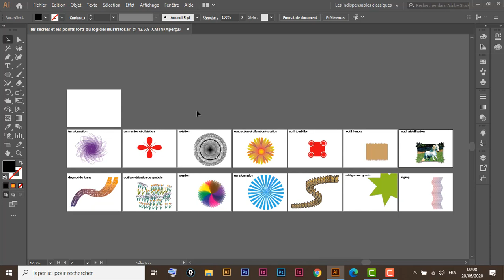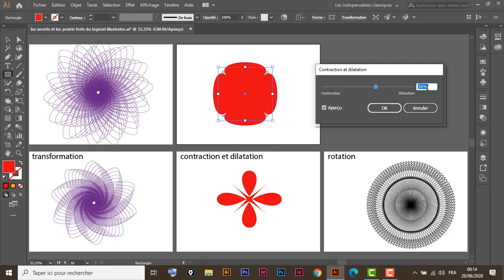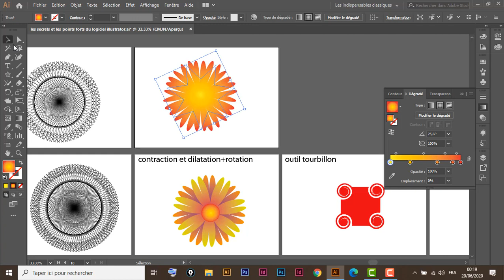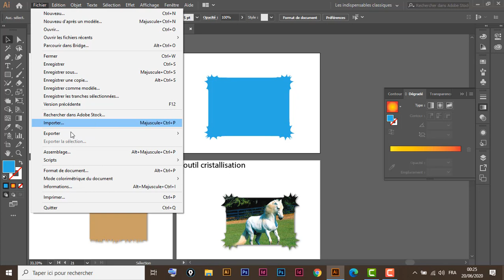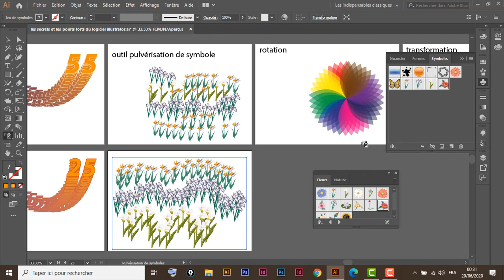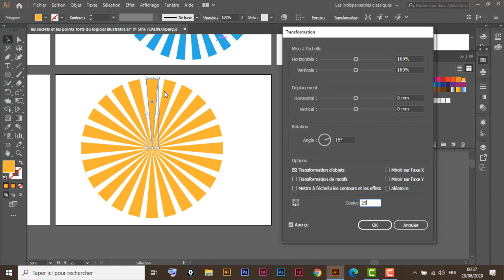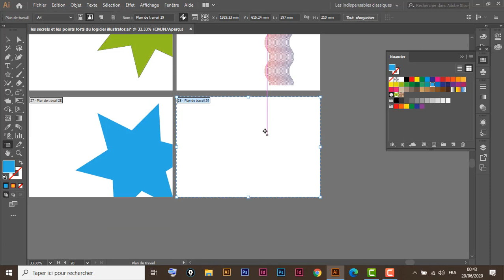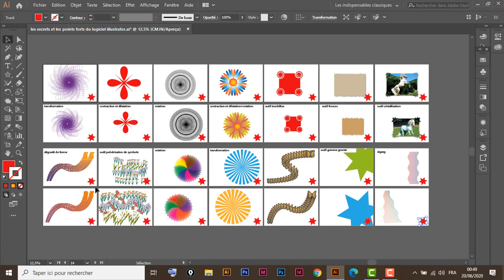les secrets et les points forts du logiciel illustrator أسرار وقوة برنامج الاليستريتور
أسرار وقوة برنامج
الاليستريتور
les secrets et les points forts du logiciel illustrator
les astucs du logiciel illustrator